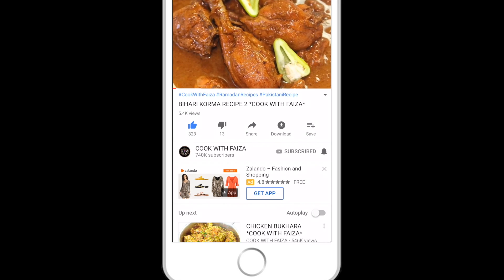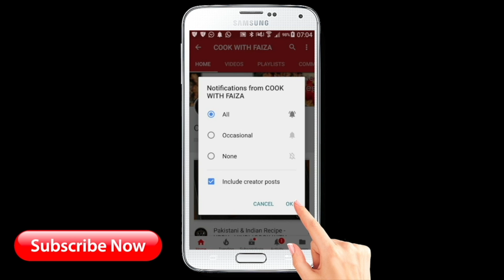Diffrent Mutton Curry Recipe | Sali Boti Recipe | Mutton Sali Boti Ki Recipe By Cook With Faiza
Sali Boti Recipe in Urdu | Parsi Lamb Curry | Mutton Sali Boti | How To Make Sali Boti Recipe Video By Cook With Faiza

آپکو مکمل ریسپی میری ویب سایٹ پر ویڈیو کے نیچے ملے گی، اور یوٹیوب کی ویڈیو پر آپ کو ایزی لنک بھی فراھم کیا گیا ھے، مهربانی فرما کر زرا غور فرمائیں